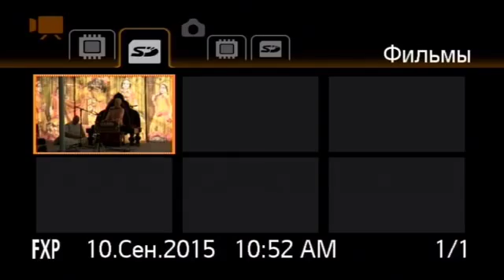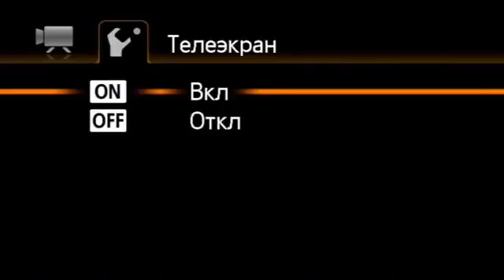Прахладанандана Свами 10 09 Садху санга 2015 Vedamedia ru